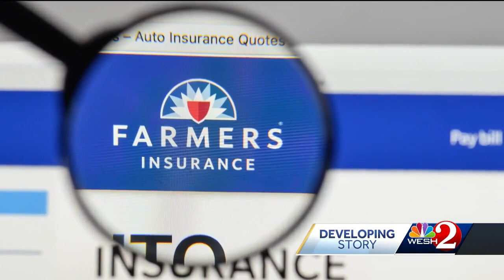Florida CFO wants "additional scrutiny" on Farmers Insurance